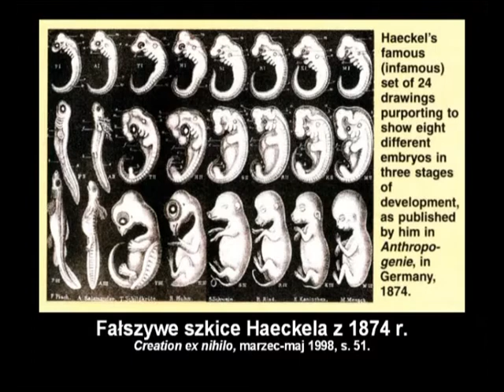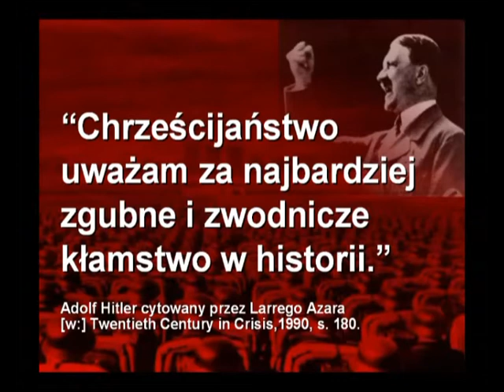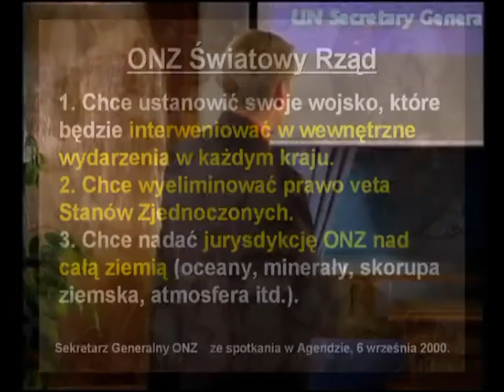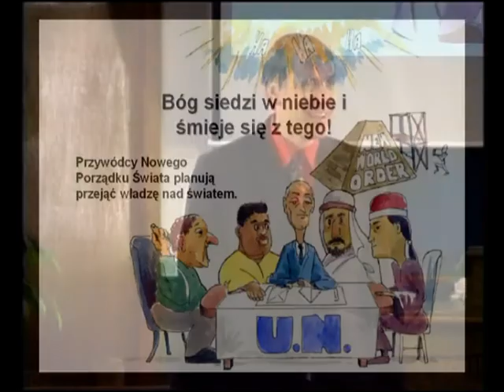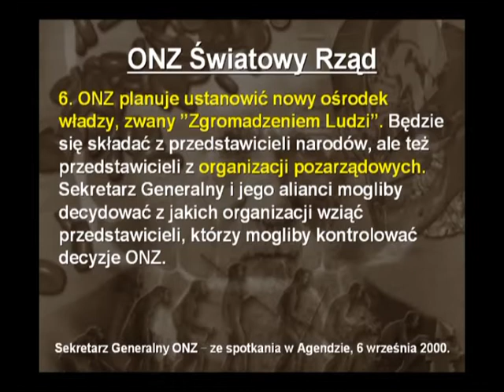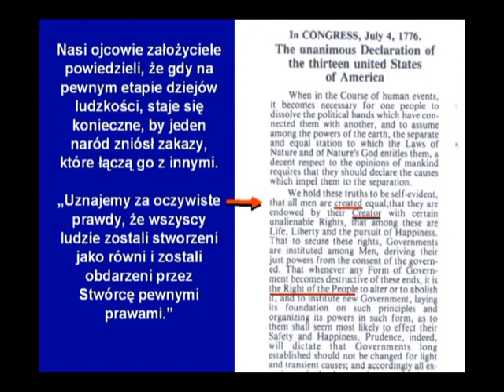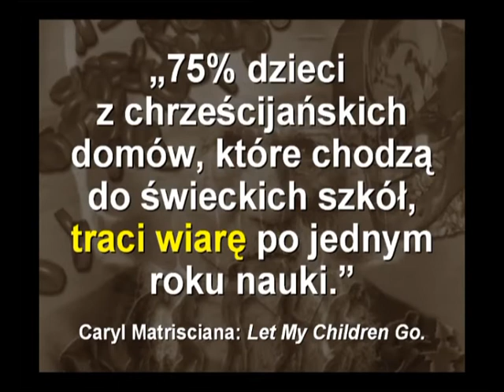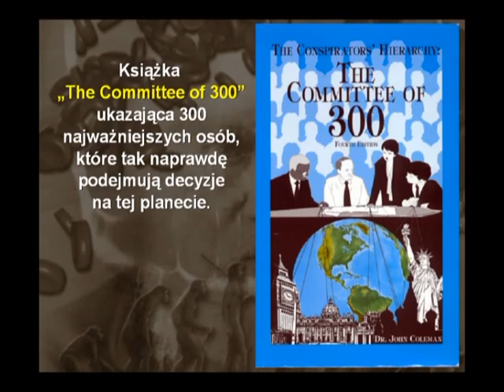Zagrożenia ewolucji cz.15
Wykłady dotyczące ewolucji i stworzenia świata.Dr. Kent Howind wyjaśnia zależności z tym związane ,które opierają się tylko na wierzeniach ludzi dostatecznie nie wykształconych . Nie znających prawd naukowych odnośnie stworzenia i ewolucji.